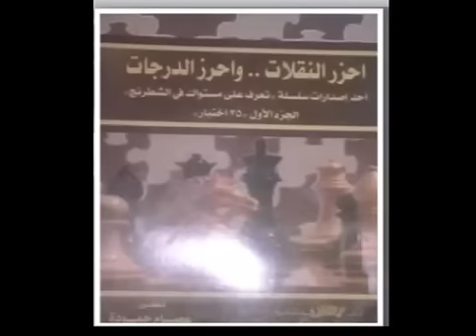ساحر الشطرنج 3 ( اليخين 1 ) amazing chess games